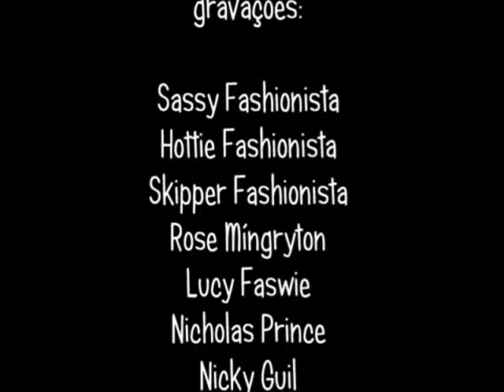Barbie - Sassy Fashionista | O Filme